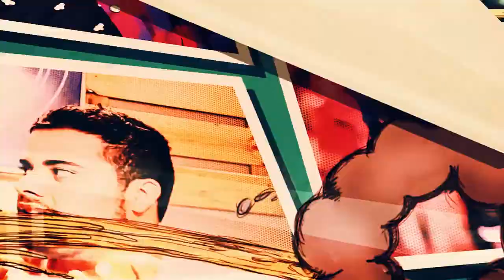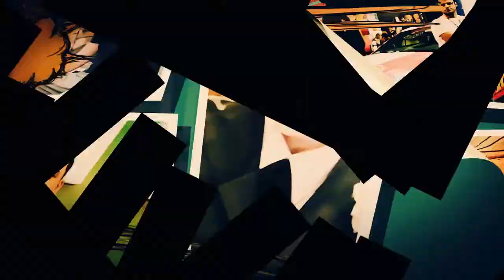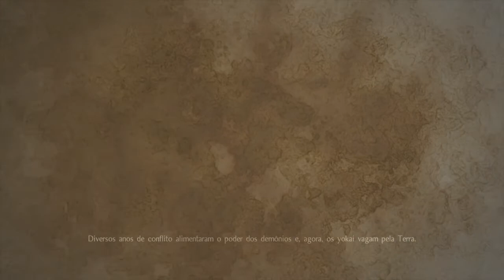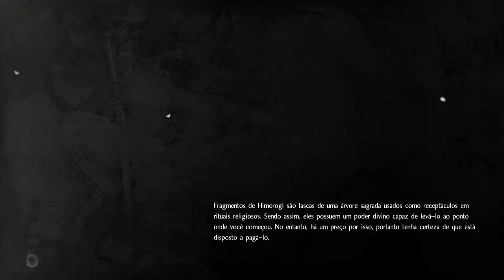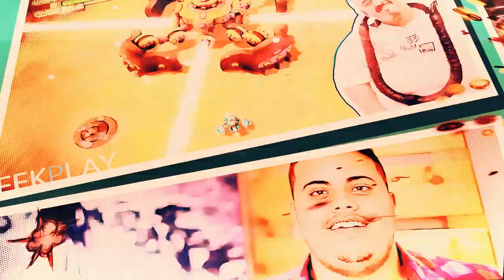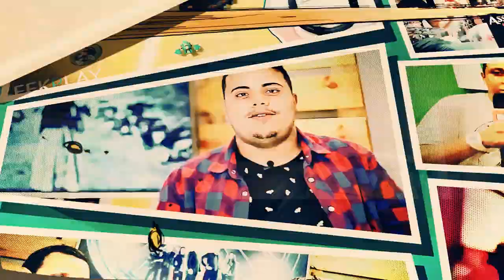NIOH - Enfim, Nosso Gameplay Dessa Maravilha - PS4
Eae galerinha! Tô de volta com mais um gameplay, depois de uma semana de folga, e tinha que voltar com um jogão, jogaço du karaio que é difícil pra kct. Este jogo é nada mais nada menos que NIOH, um excelente jogo de Ação e RPG que mistura diversos elementos da era do Japão Feudal e pessoas de renome como Hattori Hanzo e Kublai Khan, neto de Gengis Khan.